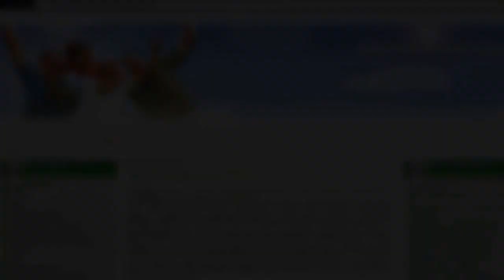Jedyny gol Odry Opole w meczu z Ruchem Zdzieszowice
W meczu II ligi zachodniej Odra Opole zremisowała 1:1 z Ruchem Zdzieszowice. Wyrównującą bramkę dla Odry zdobył z rzutu karnego Sebastian Deja. Film ten to pokazuje. Na innych filmach z tego meczu jest doping kibiców obu klubów.
Więcej informacji o tym i innych meczach (oraz wyprawach groundhopperskich) na stronie